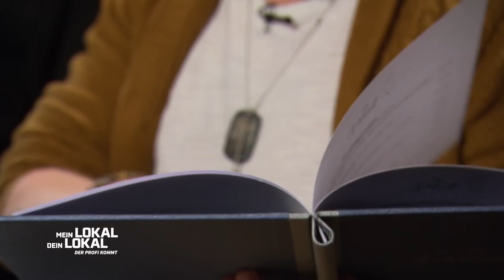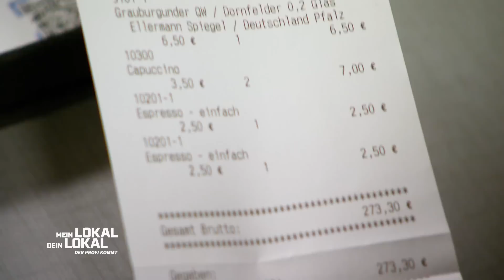Ist im "GARPUNKT" auch wirklich alles GAR?! 😳 😬| 2/2 | Mein Lokal, Dein Lokal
Matthias präsentiert im Garpunkt bei den Vorspeisen tolles Handwerk und gute Qualität bei den verarbeiteten Produkten. Egal ob Blutwurst, Currysuppe, Roastbeef oder Flusskrebskrokette - der erste Gang überzeugt und lässt auf eine hohe Punktzahl hoffen.